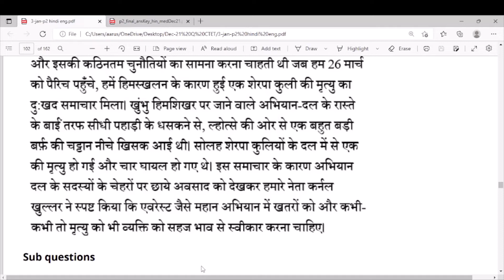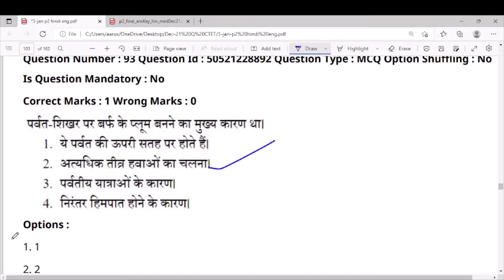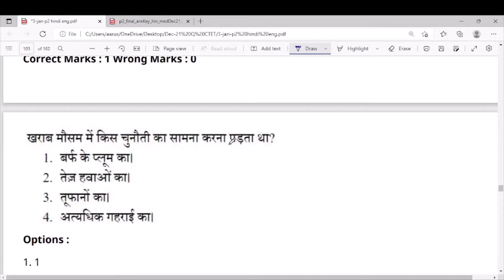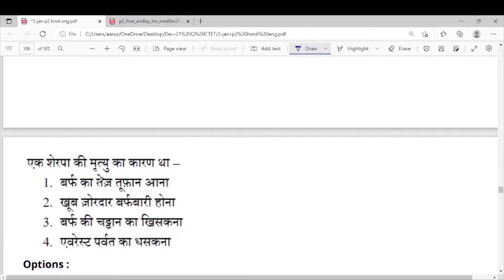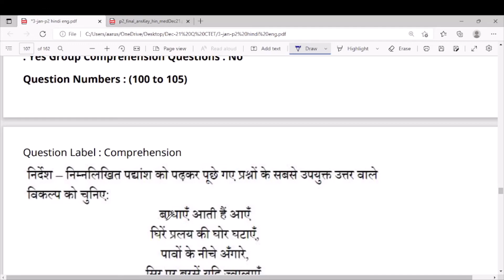CTET|HINDI |PASSAGE |3-Jan-22|PYQ|हिंदी व्याकरण|Dec-21 |गद्यांश|Previous year Question| Paper 2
In this video  we will discuss a passage of 3-Jan-22.हिंदी व्याकरण|गद्यांश